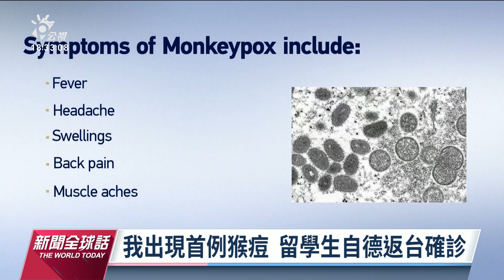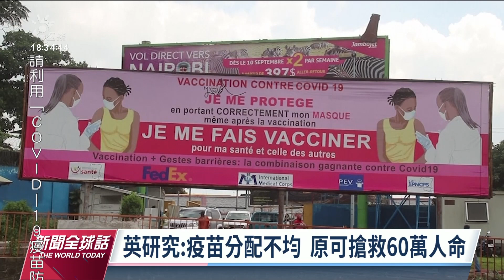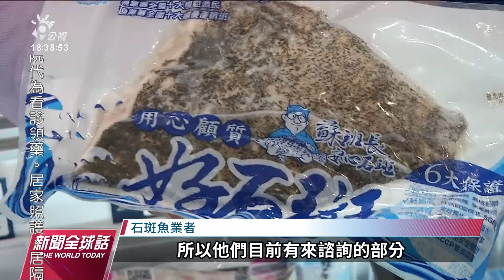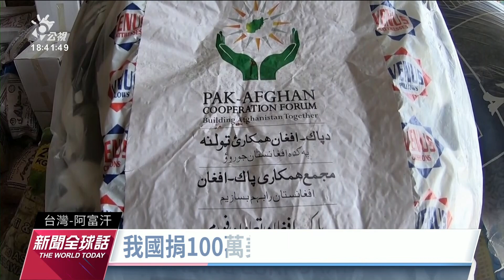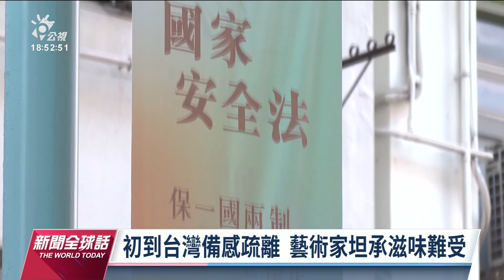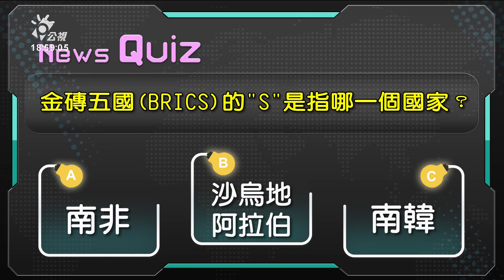20220624 公視新聞全球話 完整版｜英研究：新冠疫苗首年 防止2000萬人喪命